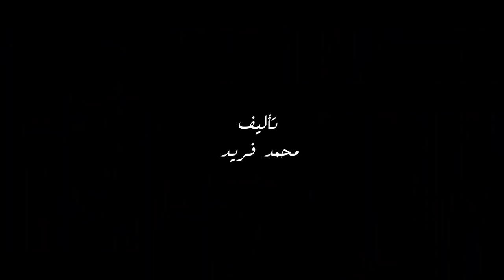الإعلان الرسمي لمسلسل المشوار / رمضان٢٠٢٢ - محمد رمضان